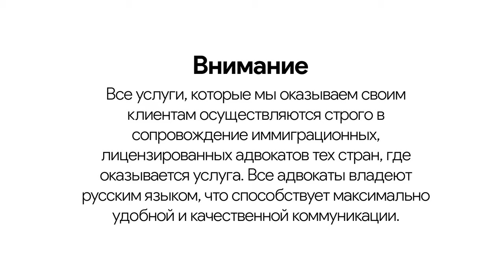Получение визы в Болгарию | Вам одобрено?!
Записаться на личную консультацию к основателю проекта :
Маргарита - менеджер компании SCB в городе Владикавказ. Почему она захотела оформить визу в Болгарию? Во-первых, курорт черноморского побережья переполнен туристами. Во-вторых, оформление данной визы возможно дистанционно. О том, как Маргарита это сделала, она рассказала в видеоролике.

0:20 Процесс получение визы в Болгарию
1:24 Москва, аэропорт
1:30 Варна, Болгария